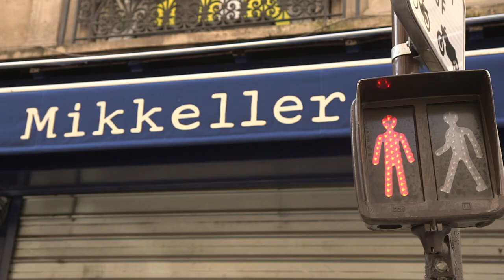Mikkeller Bar Paris - Rochechouart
Mikkeller is bringing world-renowned craft beer on tap to the very center of Paris with a new, uniquely designed location. Co-owners are the brothers Aaron and Bryce Dessner, musical masterminds of the American rock band The National.